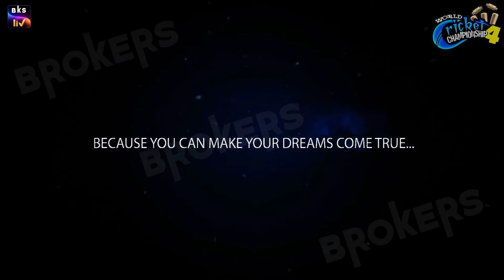Wcc3 Mod Apk Patch Download 😱 | Wcc3 New Mod Version Unlock Everything ⁉️Wcc3 Latest mod apk💥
Your Queries 🔶

wcc3t20worldcupunlocktrick
wcc3t20worldcupfreeunlocktrick
howtounlockwcc3t20worldcup
wcc3
t20worldcup2024wcc3
t20worldcup2024wcc3unlocktrick